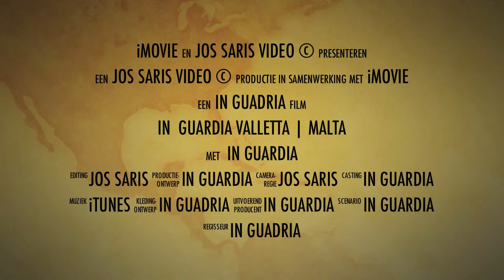2010_12_26 - Malta, In Guardia - Fort St. Elmo, Valletta.mov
Malta - In Guardia, Fort St. Elmo